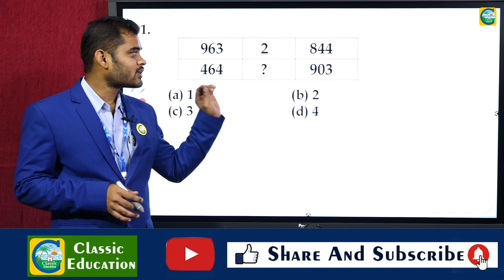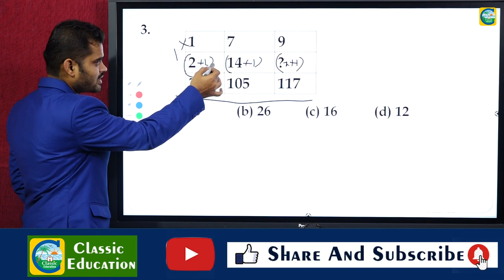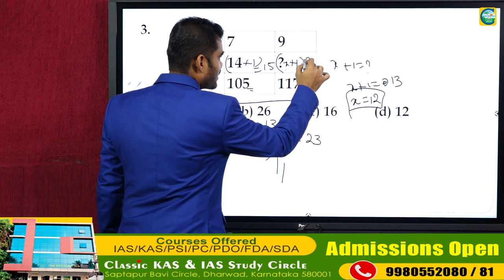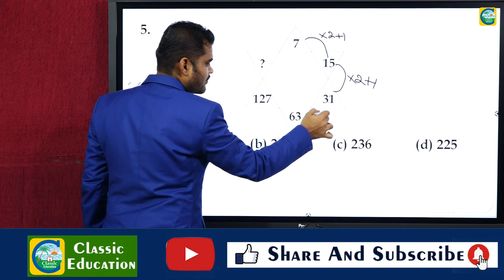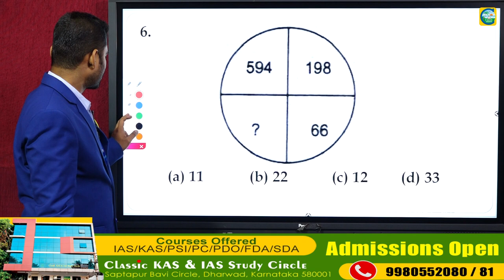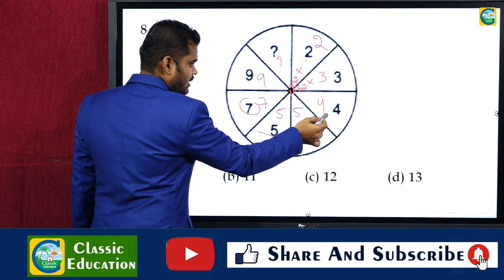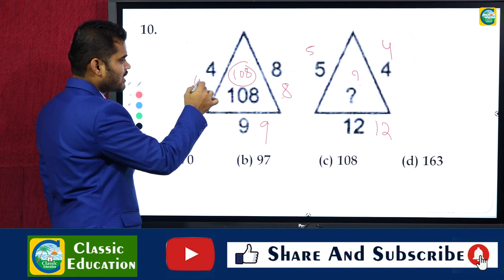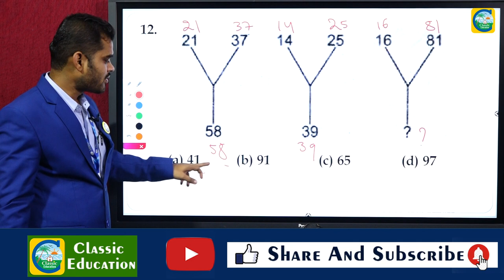PWD/AE/JE/GROUP C/SSC||MENTAL ABILITY||FIND THE MISSING NUMBERS||CLASSIC EDUCATION